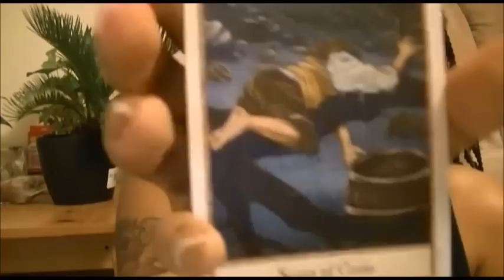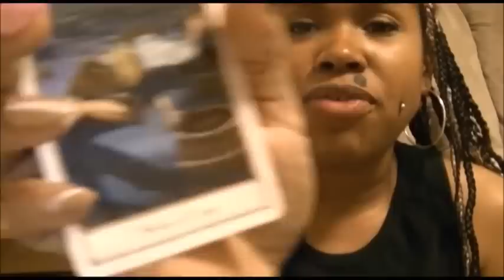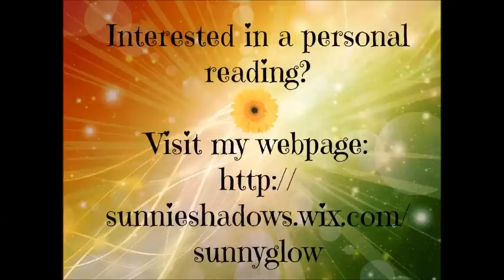Sagittarius - March 9, 2015 - Weekly Horoscope